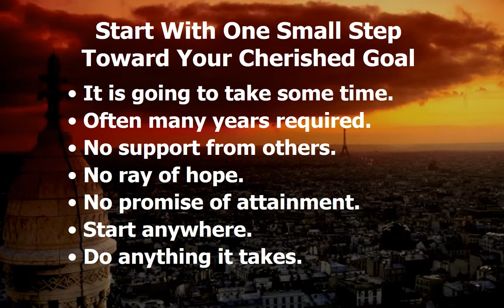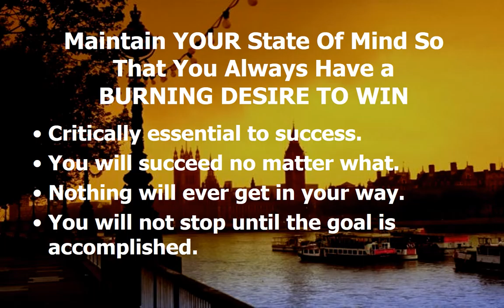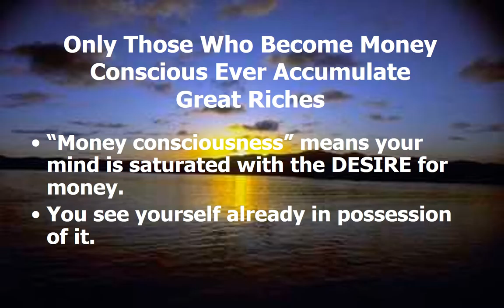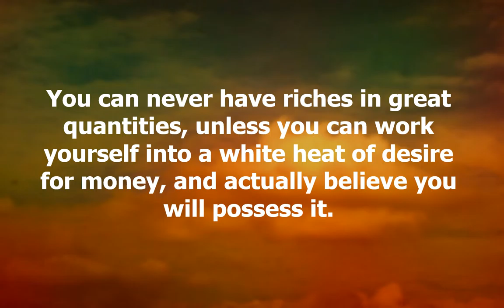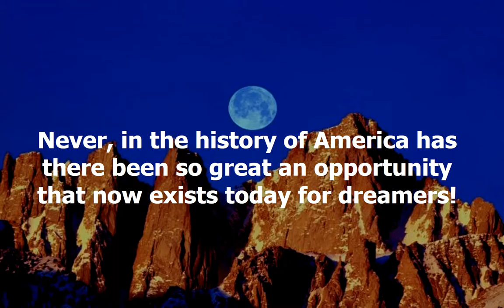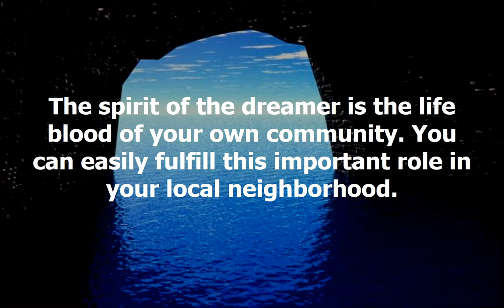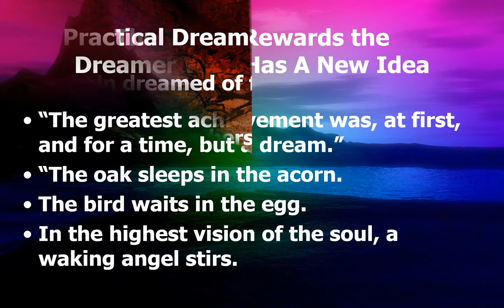Desire Part 1 Chapter In Search Of Heroes Think And Grow Rich Training For Christian Moms